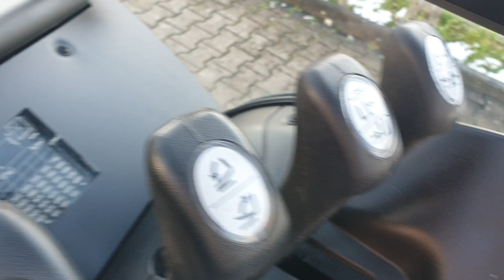Still 5to Frontgabelstapler Hubhöhe 4700mm Triplex mit Zinkenversteller